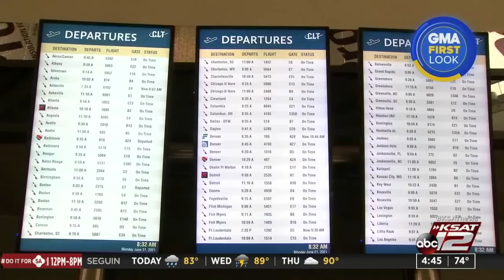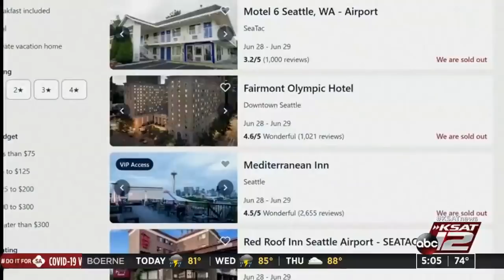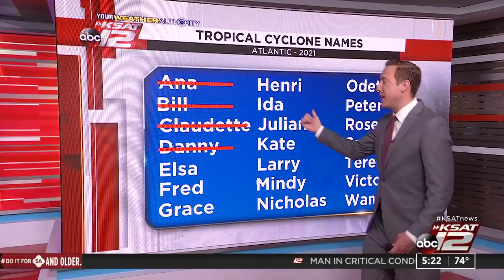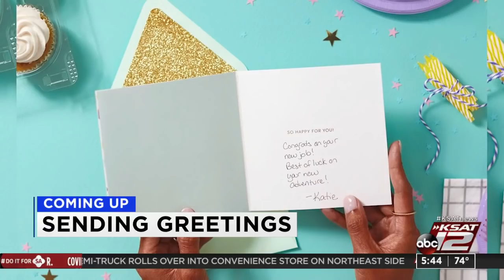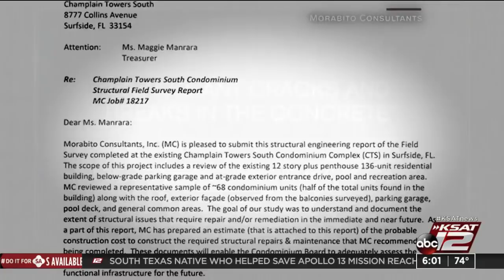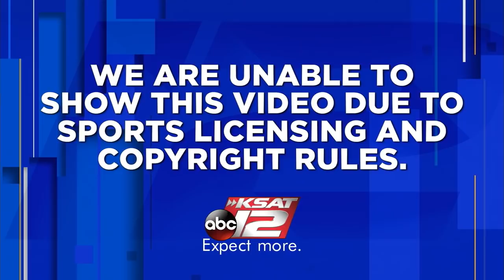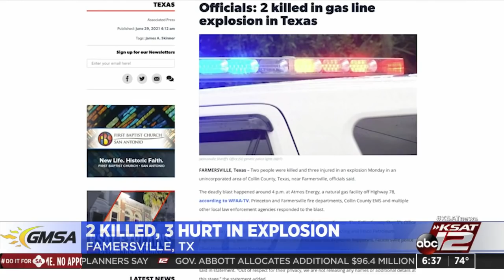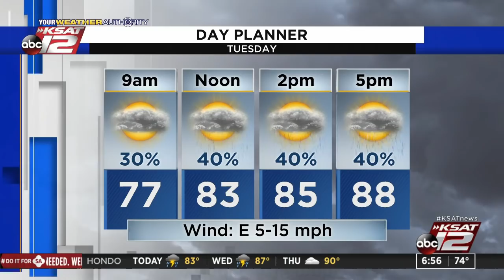Good Morning San Antonio : Jun 29, 2021